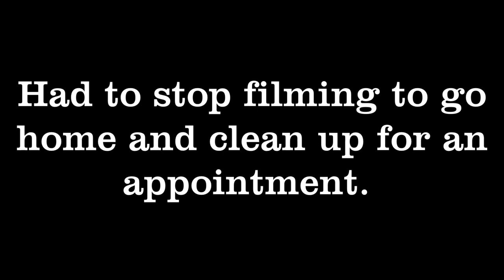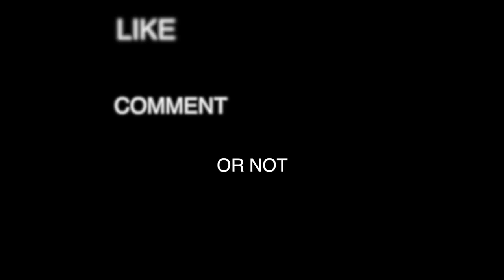Brompton Handling characteristics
Making a video to explain some of the quirky handling characteristics that some people may find unfavorable initially.